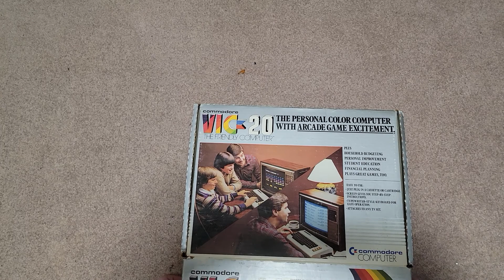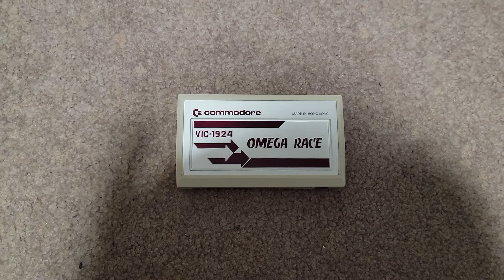unboxing a commodore vic-20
did you miss me, once again I'm dealing with school. anyway, so yesterday as of uploading this video I went into an antique shop and found this commodore vic-20 for this who don't know it's a computer from the 80s. today as of uploading I bought it and unboxed it for you. my brother helped me record this by the way and instructed me to not say a word so that's why I didn't speak for this one.